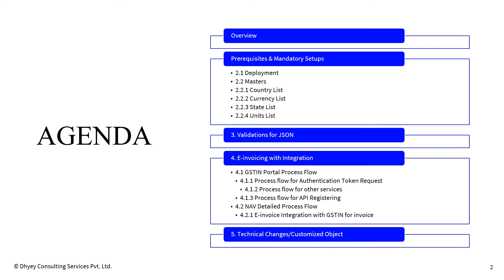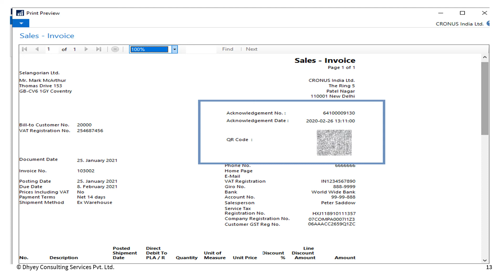India E-Invoice GSP Solution I Dhyey Consulting I Best ERP Provider in Gujarat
Implementing E-Invoicing with specific GSPs such as Cleartax, Microvista, Relyon, and Deloitte in Dynamics 365 Business Central would typically involve integrating the ERP system with each individual GSP's E-Invoicing solution. Since GSPs may have their own unique APIs and integration methods, the solution will require custom development or leveraging connectors provided by the respective GSPs.

Check out Dhyey's India E-Invoice Integration which supports integration with Dynamics 365 Business Central and multiple GSP providers